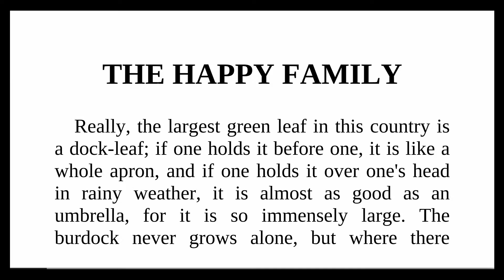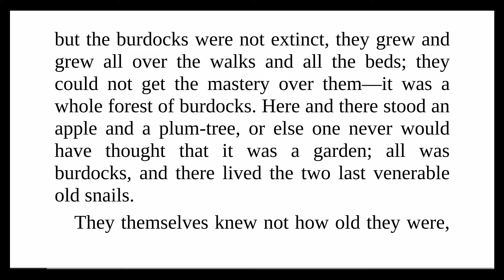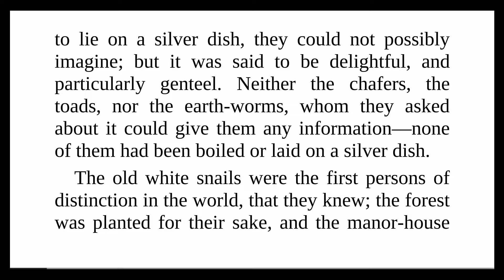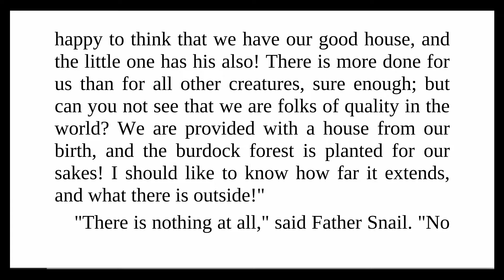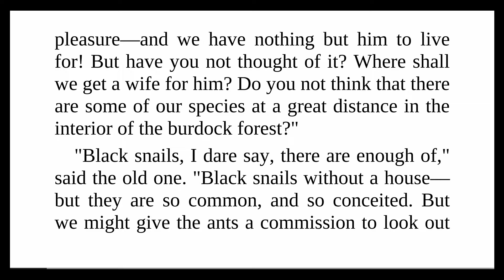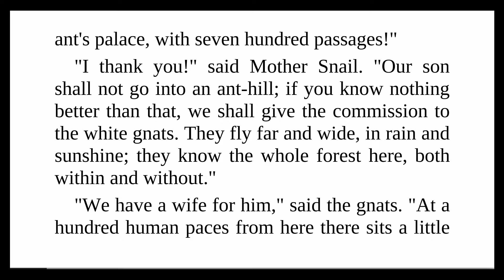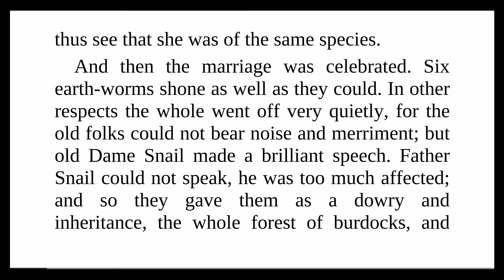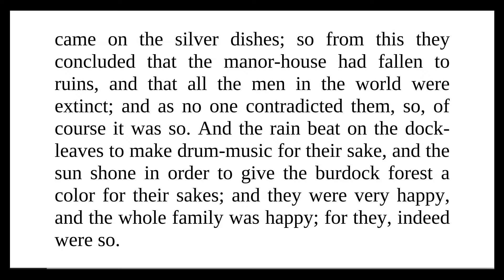Andersen’s fairy tale - THE HAPPY FAMILY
Audio book with texts, listen to andersen’s fairy tale,THE HAPPY FAMILY, with the texts.